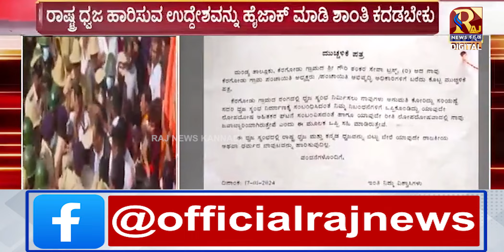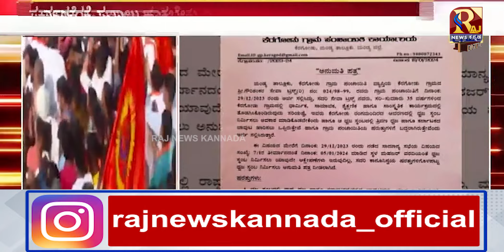Congress VS BJP | ರಾಜ್ಯ ಬಿಜೆಪಿ ನಾಯಕರ ಪ್ರತಿಭಟನೆ..ಕಾಂಗ್ರೆಸ್‌ ಟಾಂಗ್‌..!